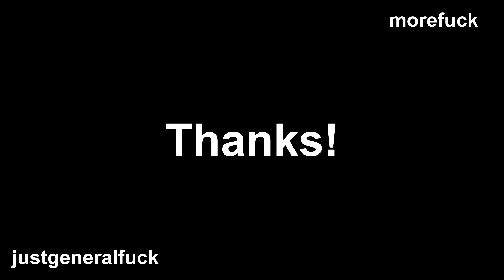Today Codyistall Fucked Up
It's just spread out there for you.